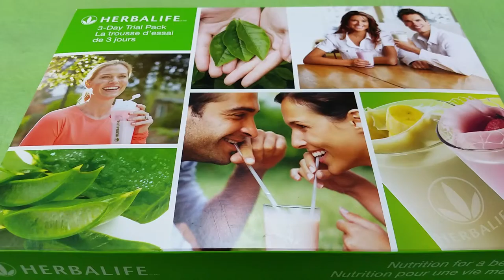Belleville, Ont Herbalife Ind. Member C. Arthur - 3 Day Trial Pack - lose weight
5-50 pounds in a space of 3-4 months.

Would be interested in making an extra income $300 to $1000 part time extra cash...and work with a huge ON-LINE social media system (& getting alot of references without bothering people that really works)